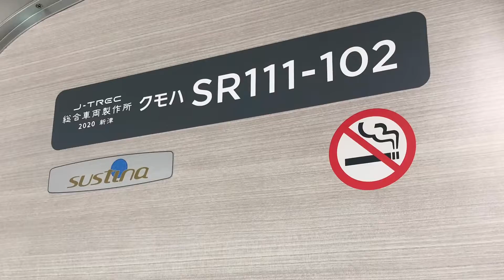しなの鉄道ＳＲ１系と長野電鉄３０００系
２０２０年７月に乗車しました。iPhoneに撮りためていた写真から自動的に動画が作成されたものを少し編集して投稿します。

しなの鉄道ＳＲ１系→しなの鉄道の最新車両。ＪＲ東日本のＥ１２９系がベースになっています。

長野電鉄３０００系→長野電鉄の最新車両。元東京メトロ０３系。